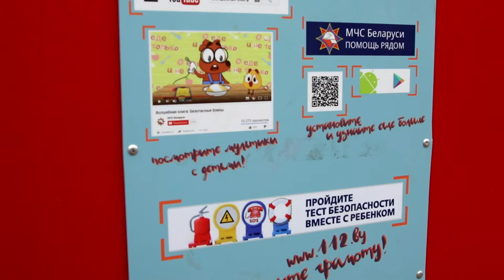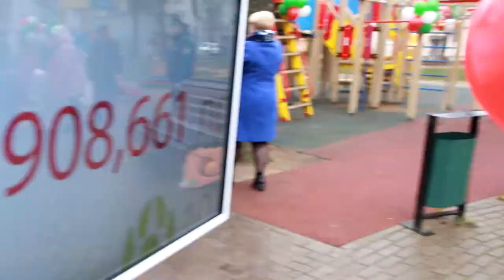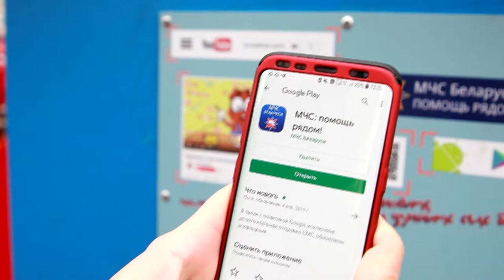МИНСК МЧС отрытие детских имиджевых площадок